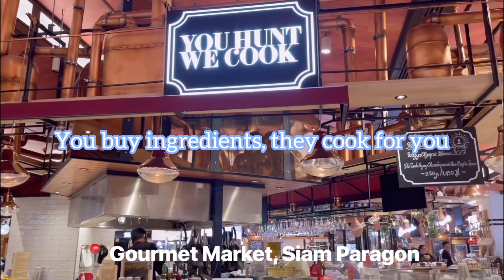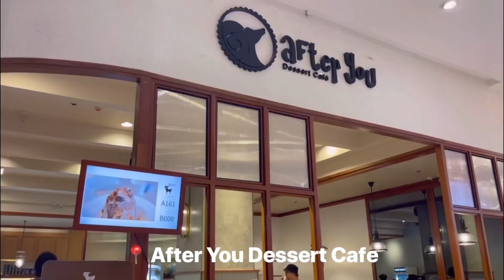Thailand | Bangkok | Restaurants Recommendations